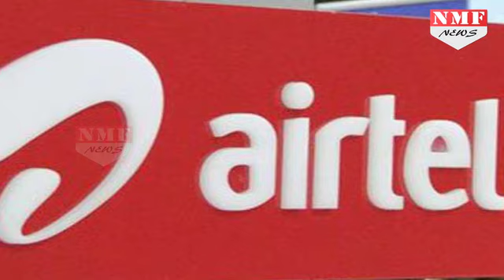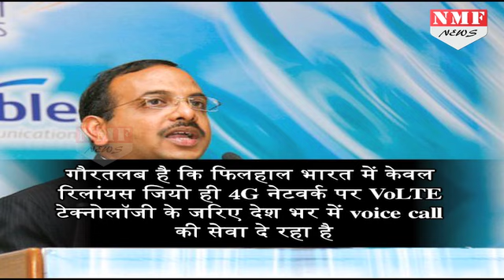JIO के बाद यह Technology पेश कर Airtel बनी देश की दूसरी Company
Bharti Airtel today announced the launch of its Voice over LTE (VoLTE) services in Mumbai, posing a challenge to Reliance Jio, which has currently been the only player in the market offering VoLTE services. In a press statement, Airtel said that VoLTE, which works over 4G, will offer customers HD quality voice calls along with faster call setup time.